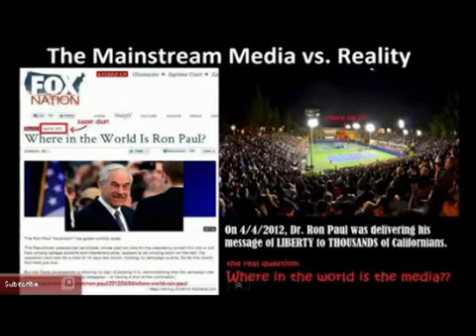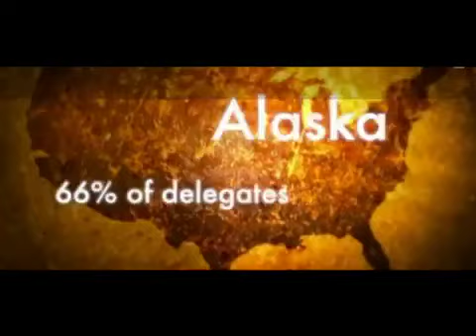Ron Paul 2012 - A Soldier, A Gentleman, A Man of Integrity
The passion for his country cannot be questioned.  He has, is and will be consistent on his beliefs.  If you take the time to explore him heart you will support him - if you do not agree with him, then your beliefs about this country are in question.  The men and women who have died to earn freedom for you are supported by beliefs of Ron Paul - he deserves a chance to lead this country.